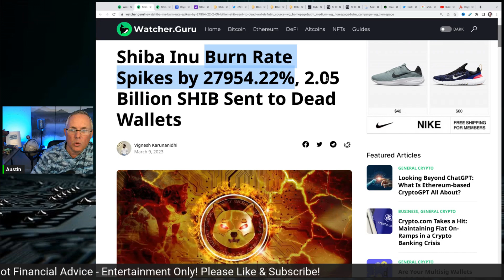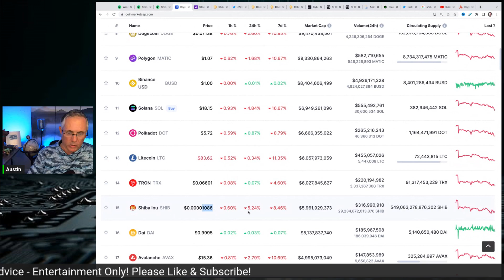SHIBA INU - SPIKE OF 27,954%! WOW!